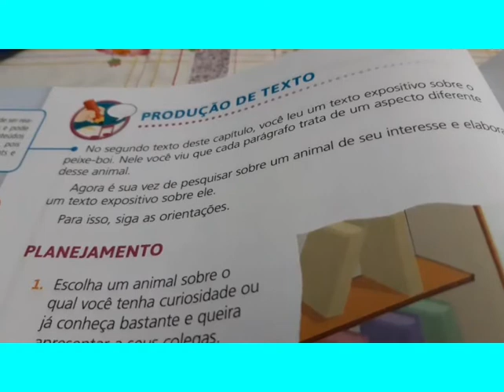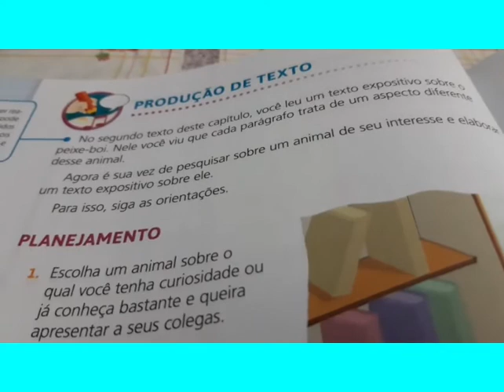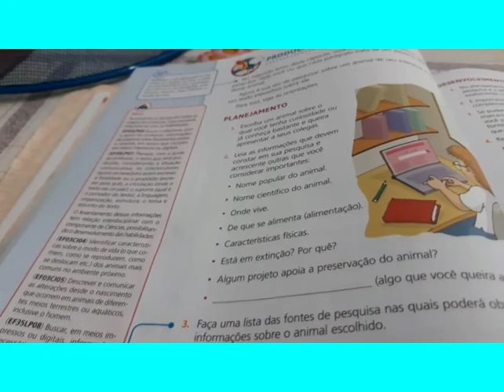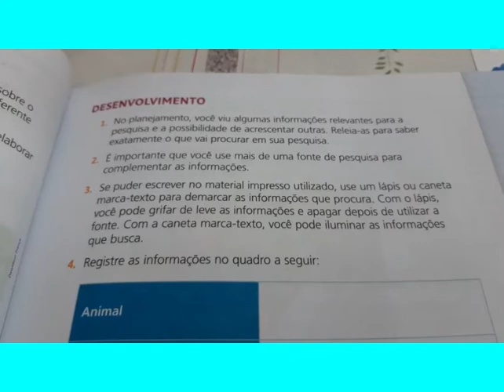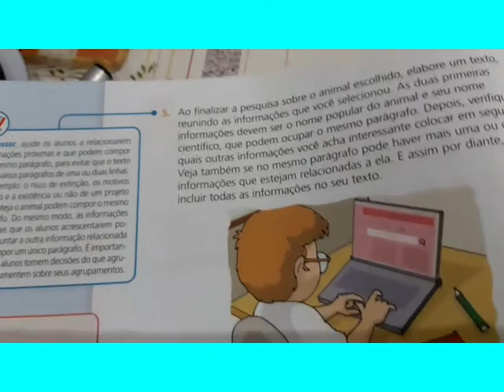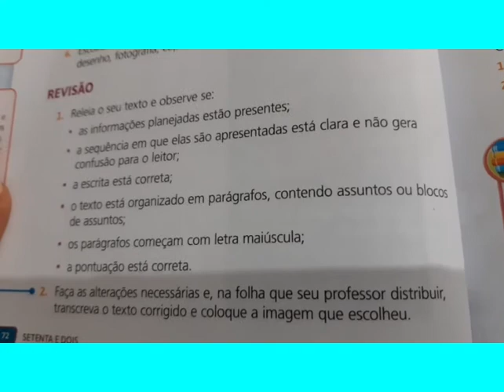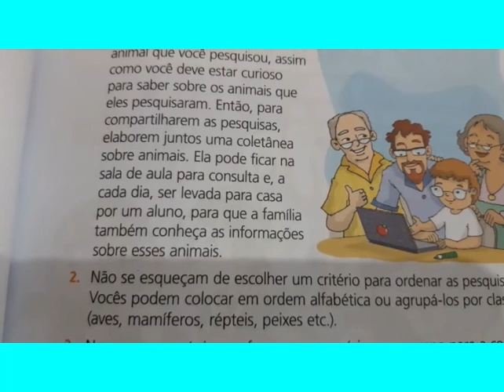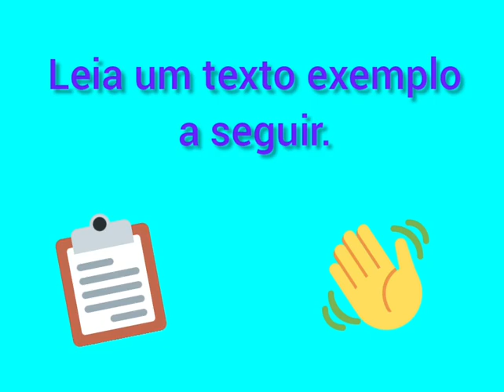Vídeo aula de português 3° ano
Produção de texto.